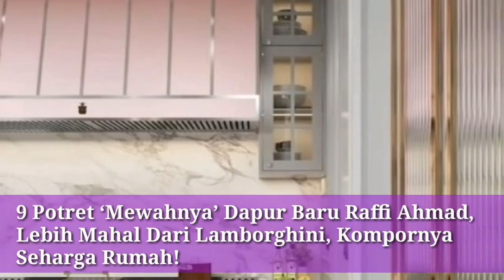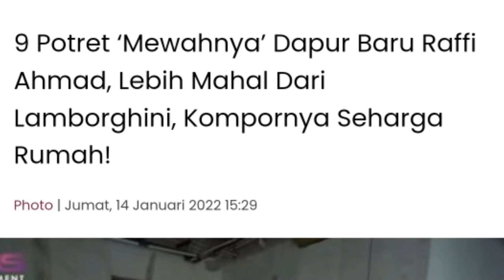9 Potret ‘Mewahnya’ Dapur Baru Raffi Ahmad, Lebih Mahal Dari Lamborghini, Kompornya Seharga Rumah!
9 Potret ‘Mewahnya’ Dapur Baru Raffi Ahmad, Lebih Mahal Dari Lamborghini, Kompornya Seharga Rumah!